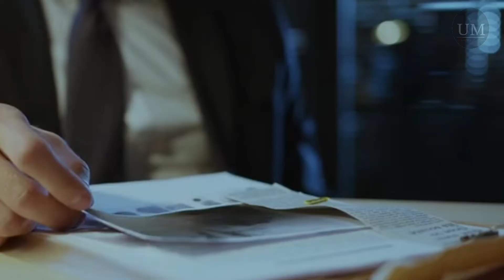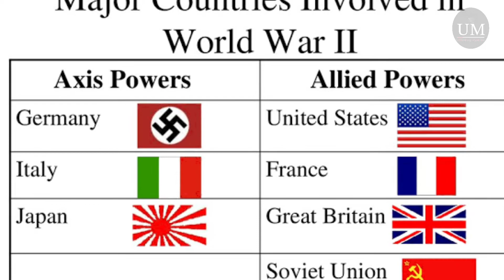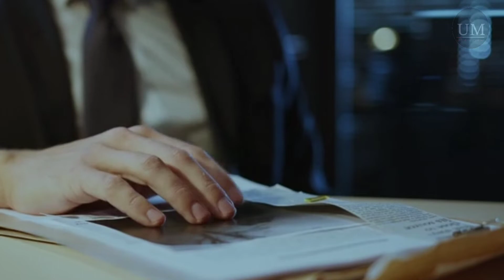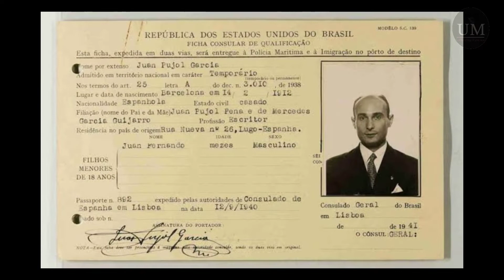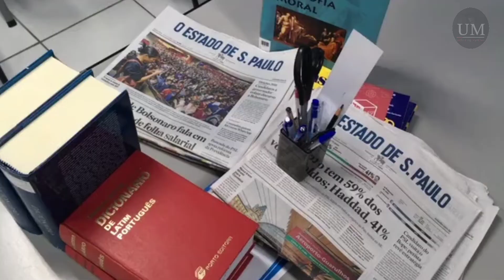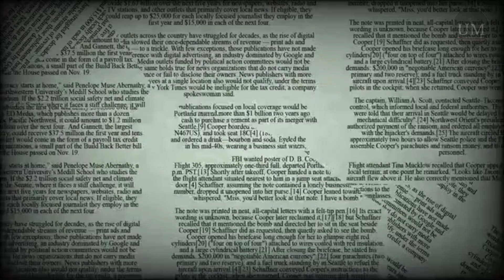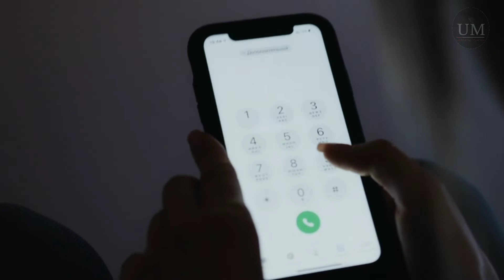दुनिया का सबसे बड़ा डबल एजेंट। World's Biggest double Agent Garbo . unfolding mysteries.Hindi story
नमस्कार दोस्तो स्वागत है आपका unfolding mystries में।
यहां आपको रहस्यमयी घटनाएं , real stories, paranormal stories, mystrious world  की कहानी सुनाई जाती है ।

TOPIC OF THE CHANNEL --

1-MYSTRIOUS STORIES
2-REAL PARANORMAL STORIES
3-रहस्यमयी घटनाएं
4-Real Crime Mystries
5- Real Crime Incident
6-Crime and mystries
7-World's top mystries etc.

Category